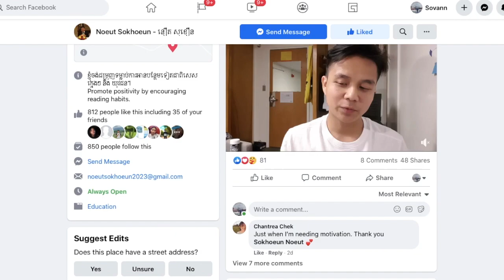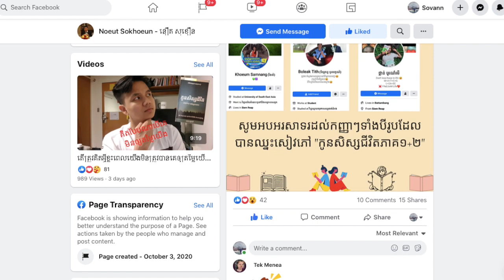វិនិយោគលើខ្លួនឯង៖ ធ្វើម្តេចអាចចាប់ផ្តើមការអាន? [Invest in yourself: Read]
វិនិយោគលើខ្លួនឯង៖ ធ្វើម្តេចអាចចាប់ផ្តើមការអាន?
នេះជាការណែនាំអំពីវិធីចាប់ផ្តើមអានដោយនិស្សិតខ្មែរនៅសហរដ្ឋអាមេរិម្នាក់។ អ្នកនឹងរៀនពីរបៀបស្រឡាញ់ការអាន។